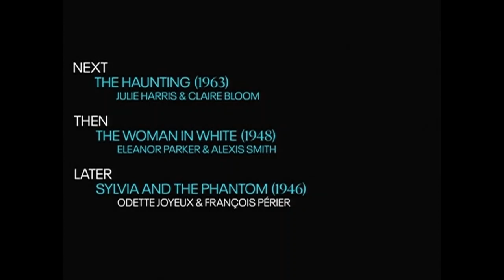TCM Comments on The Uninvited (1944)